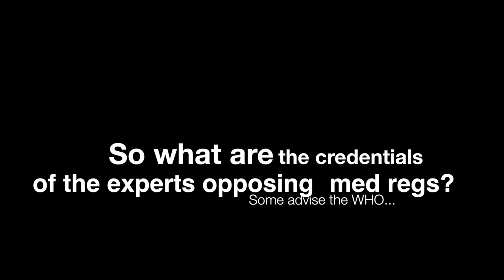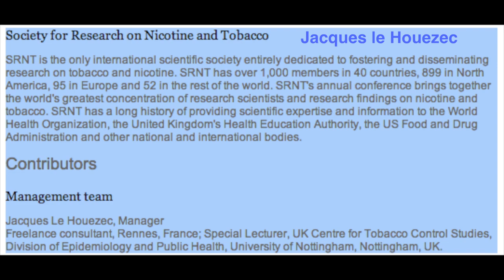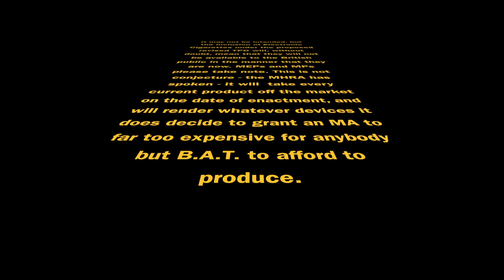Video to show your MP's and MEP's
A quick video to take with you to show your MP's and MEP's to help inform them.